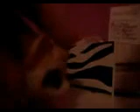Pagent Divas(Ep. 2 First Come First Serve?)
Sandy Is Starting To Like This School. She has A Nice Bedroom All To Her Self, A Flat Screen TV, And a Pool In Her Room. And if it Gets Any Better She Has A Channel Where She can watch Her Favorite TV Show "Toddlers And Tiara's" Near Her First Pageant A Boy Named Geremy Come's By and Instructs Her. Apparently He's Her "Pageant Coach" When She Goes To Her First Pageant Where She Plane's To Be a DJ For The Them "Jobs" She Ultimenly Wins First And The Angel Crown. When Top Notch Pagent Diva Gergina Finds Out She Won And Not Her, She Breaks Down in to A Watery
Mess And Demanded Her Crown Back. With No Chose She Gives Her The Crown. Just then Her New Room Mate Willow Backiefield Comes In. She Seems "VERY" Poor When She Comes Witn Only A Couple Pairs Of Clothes.  When Sandy Offers Her Her Clothes TO Borrow They Then Become Friends. But Little Does Sandy Know That Willow Is SOMEONE Evil Behined That Gorgeous Face. It All Comes Down On EP. 2 Of Pagent Divas: First Come, First Serve?